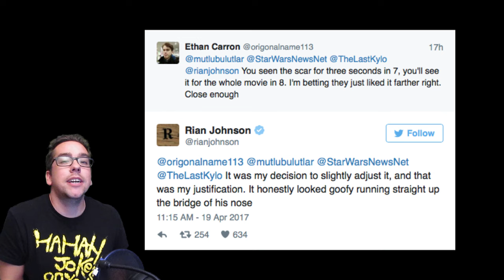Why has Kylo Ren's Scar Moved in Star Wars The Last Jedi?